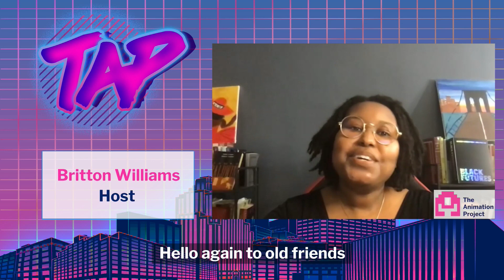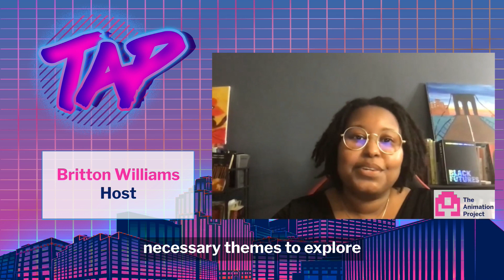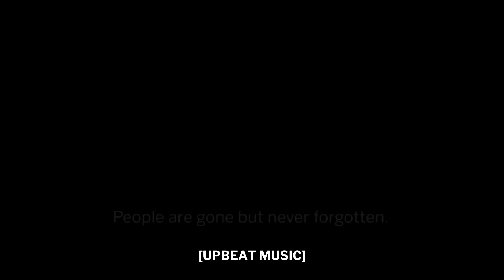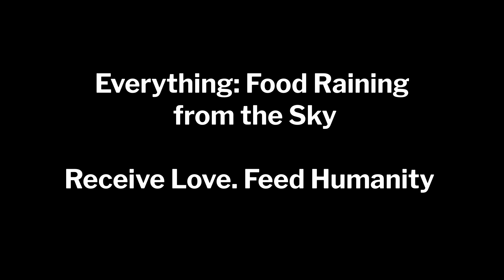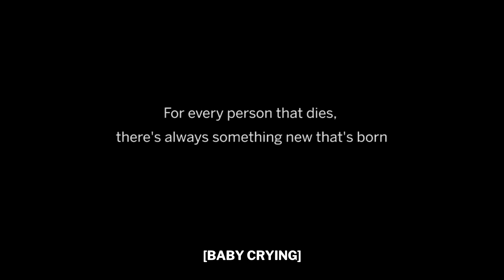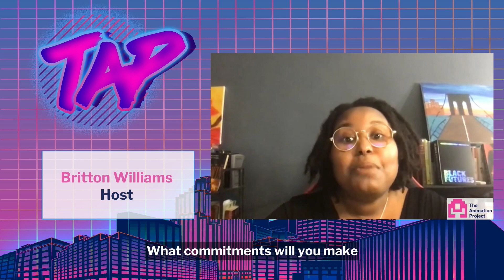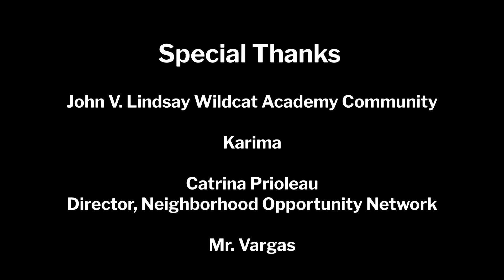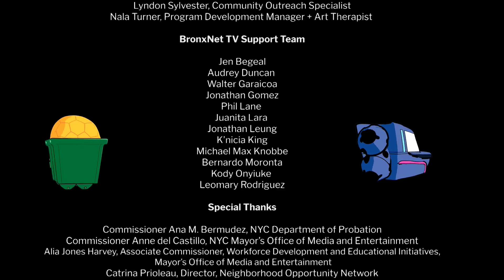Animated Life with TAP - Episode 4